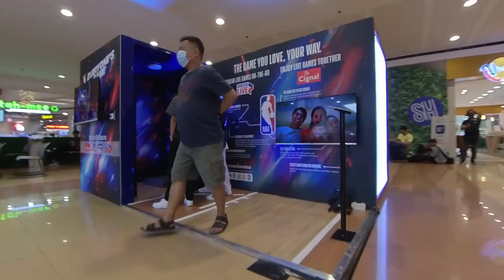Cignal NBA Activation Campaign Walkthrough